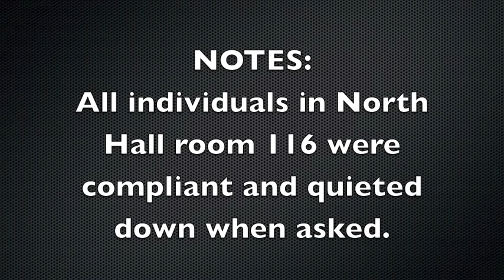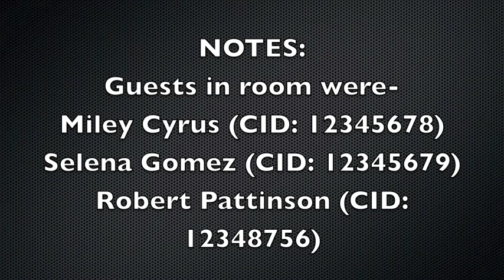Incident Reporting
Video for how to write an incident report.